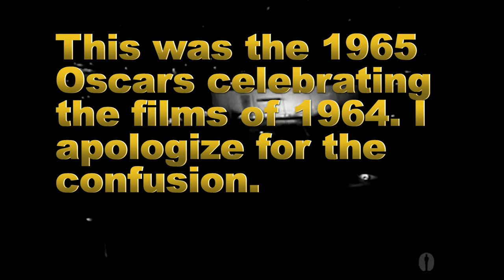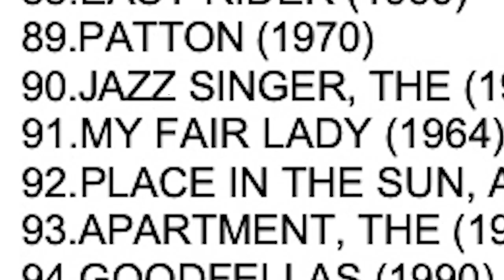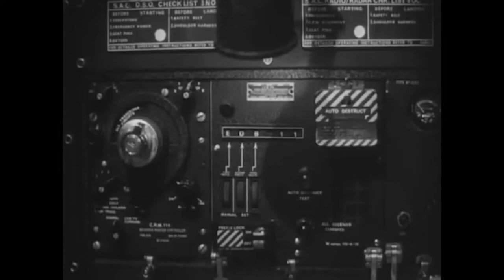What Should Have Won? My Fair Lady vs Dr. Strangelove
What Should Have Won Episode 1: My Fair Lady vs Dr. Strangelove

The 37th Academy Awards had a number of legendary films up for an Oscar. However, the most coveted award, the best picture oscar, went to none other than My Fair Lady. In this video, we discuss whether or not the Oscars made the right choice selecting My Fair Lady or if perhaps there was another film with more action, comedy, and... fluids?